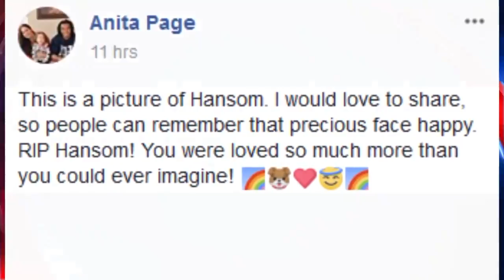Family grateful for help to try to rescue trapped dog